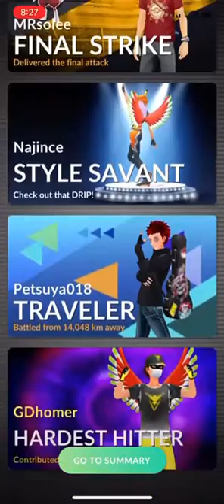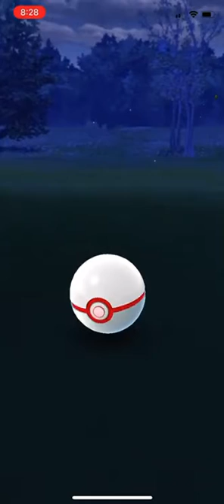Pokémon Go Raids: Tapu Lele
Hello everyone. I hope you all all having another blessed day today.

Today I decided to post me doing a legendary raid. More possible to come. I hope you all enjoy.

Also, if you enjoyed the video please leave a like and or subscribe if you haven't already because that just shows me that you all enjoy these kind of videos and keeps me make more content for you all the enjoy. With that, I hope the rest of your week is blessed and I hope to see you all again in the next video.